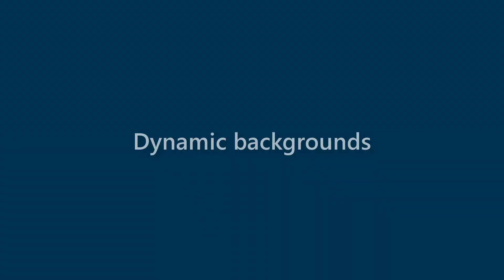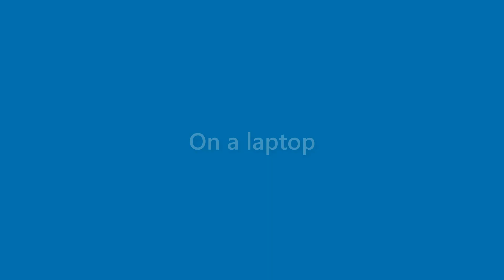Dana Stevens - appearance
Name Look - Dana Stevens - appearance. In this video we present "Dana Stevens" name look and feel in various scenarios.
This video will cover:
How does "Dana Stevens" look as a personal letterhead?
How does "Dana Stevens" look on a business card?
How does "Dana Stevens" look on a computer/laptop screen?
How does "Dana Stevens" look with different background colors?
How does "Dana Stevens" look with various fonts?